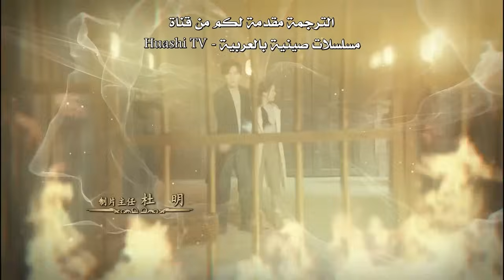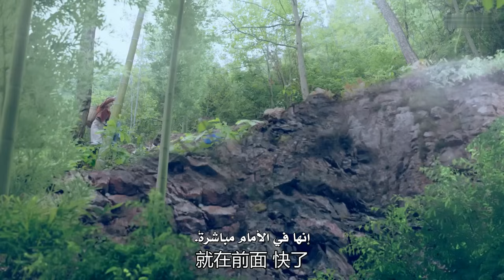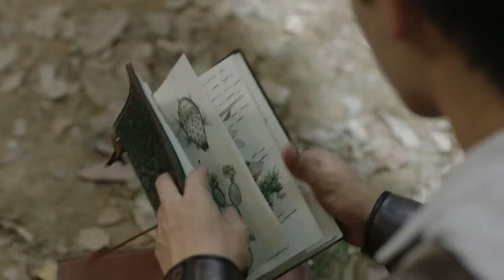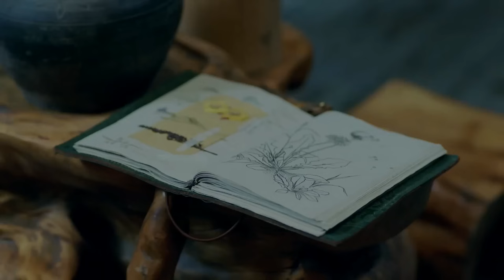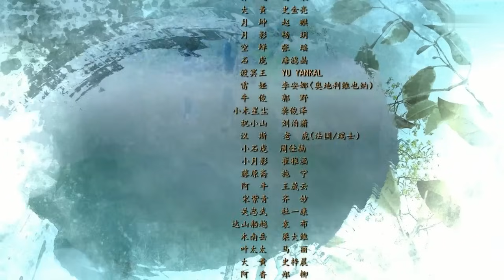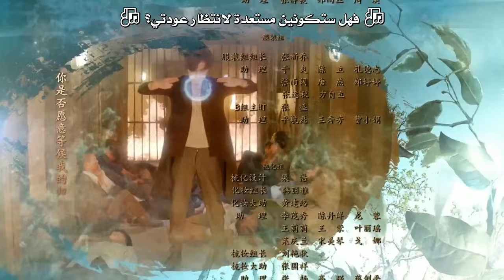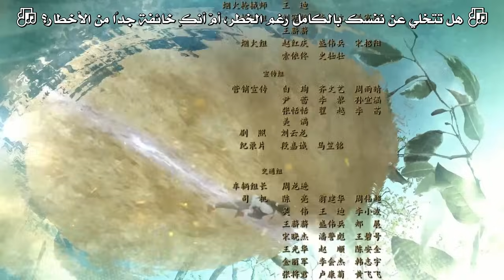المسلسل الصيني "معجزة المعالج" | "Prodigy Healer" الحلقة 01 | مترجم عربي من نوع: (خيال تاريخي)